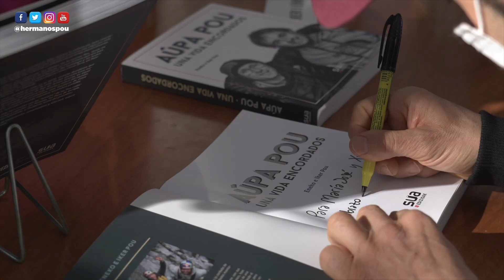LOS POU VISITAN BARCELONA CON SU LIBRO "AÚPA POU"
Gran recibimiento del público barcelonés a la firma de libros de los Hermanos Pou. De la mano de la librería Altaïr Eneko e Iker atendieron a un público entregado con muchas ganas de obtener una dedicatoria de su ejemplar de "Aúpa Pou" una vida encordados. Gran ambiente en una diada de Sant Jordi que a pesar de las restricciones sanitarias lució con alegría.